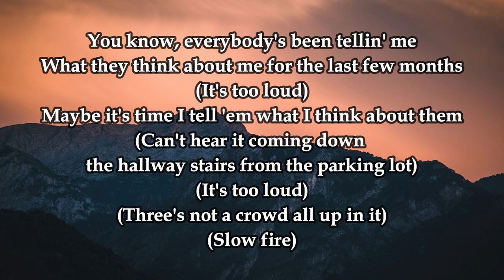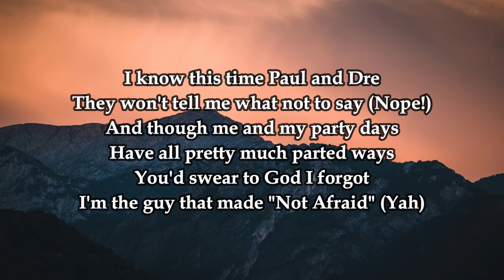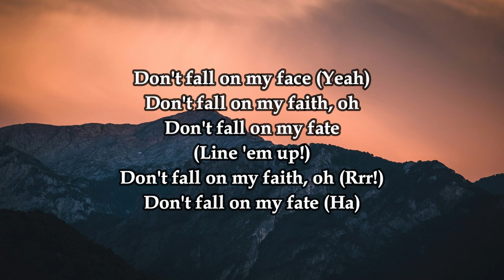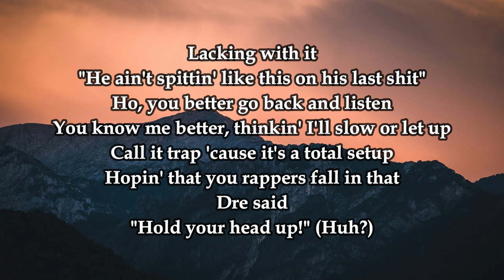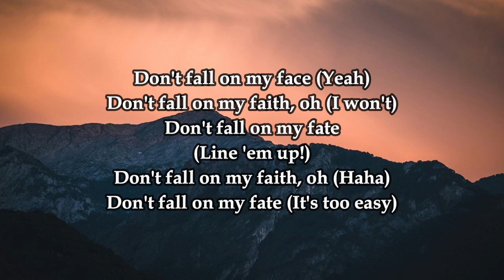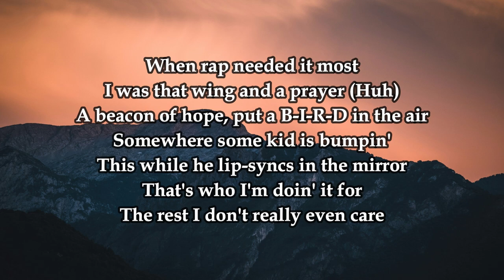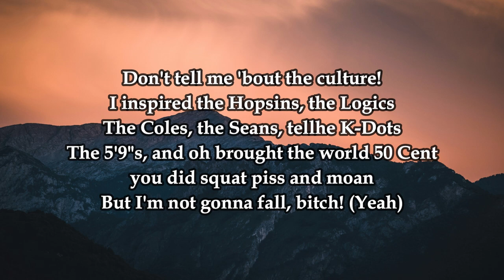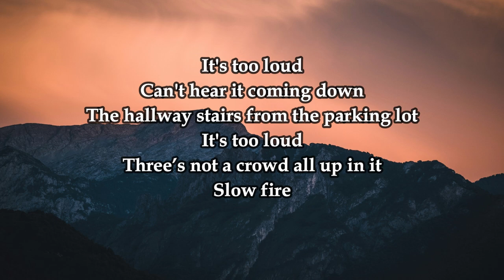Eminem - Fall (Lyrics) !!!